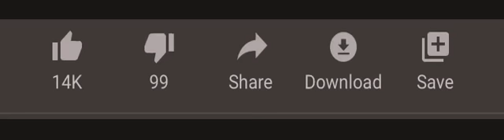I’m the 100th dislike on this YouTube Video!!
I don’t actually dislike the vid, but I wanna be the 100th dislike, BTW I’m not telling u which video but you can guess. Not like you are, there are a LOT of videos on YouTube. Hehe 😉